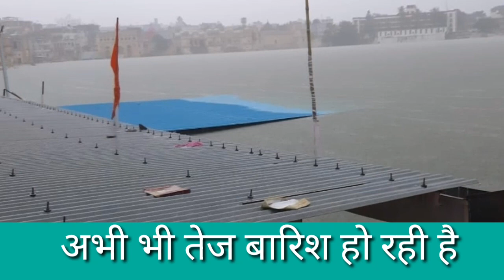पुष्कर में बाढ़ के हालात-पुष्कर सरोवर लबालब -32फुट हुआ पानी-सालों बाद सरोवर भरा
पुष्कर सरोवर का जल स्तर 32 फुट से ज्यादा हुआ पुष्कर में है बाढ़ के हालात पुष्कर नाला क्षेत्र में बढ़ रहा है पानी लोगों को अभी सुरक्षित स्थान पर चले जाना चाहिए लगभग 20 घंटे से पुष्कर में हो रही है लगातार बारिश जिला प्रशासन अभी से ही तैयारियां शुरू करनी चाहिए पुष्कर क्षेत्र के कई घरों में पानी भर रहा है दिनेश पाराशर ब्रह्म पुष्कर न्यूज़ हमारे मोबाइल नंबर है 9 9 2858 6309